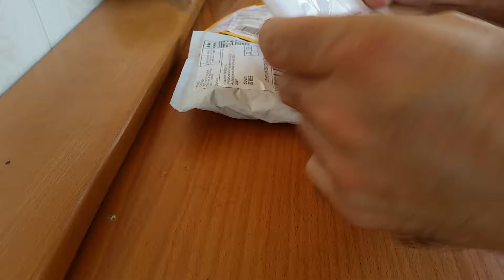Buy Cheap#1 eBay delivery